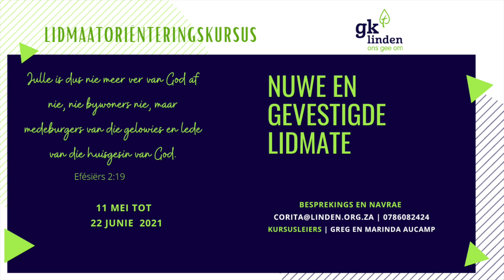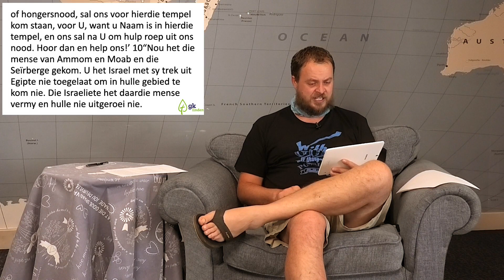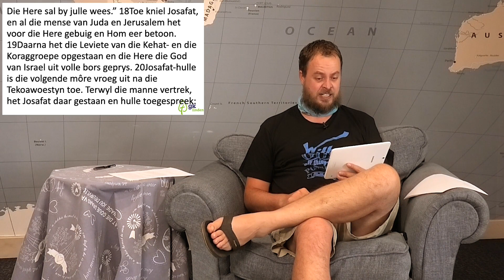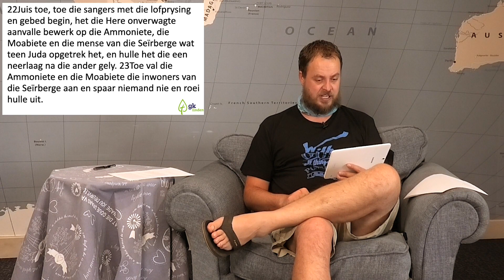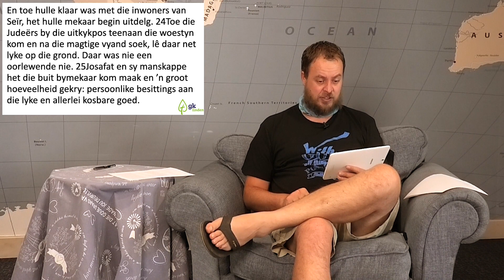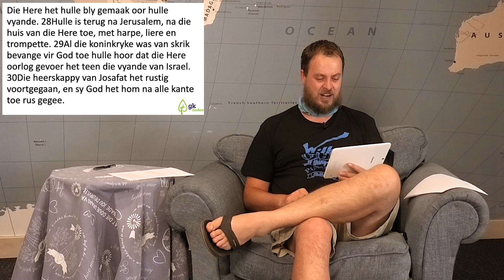GKL Jeugkerk | Willem van der Waal | Die Krag van Aanbidding | 2Kron 20:1-30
Welkom by GKL Jeugkerk | 18 April 2021
Leraar | Willem van der Waal
Tema  | Die Krag van Aanbidding
Teks | 2Kron 20:1-30

CCLI Streaming License No..:553 147

Desert song
CCLI Song # 5060793
Brooke Ligertwood
Note: Reproduction of this sheet music requires a CCLI Music Reproduction Licence.  Please report all copies.